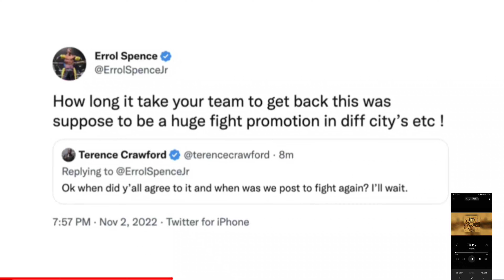ERROL SPENCE WILL 🌊, DOUBLE 🌊, & TRIPLE 🌊 TERENCE CRAWFORD THRU UTTER DESTRUCTION PART 59 OF 240🌊🐶🦈!